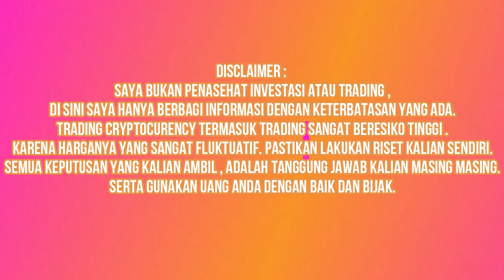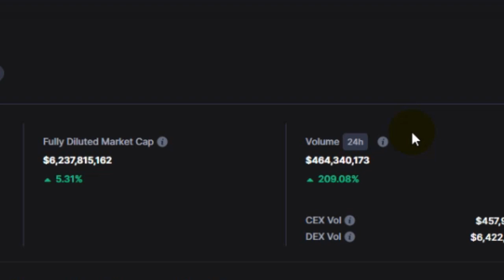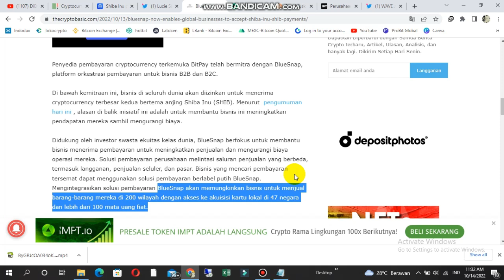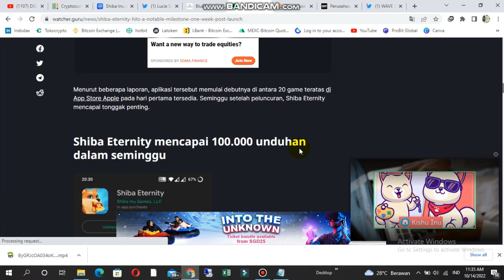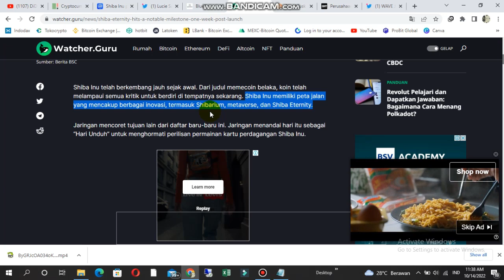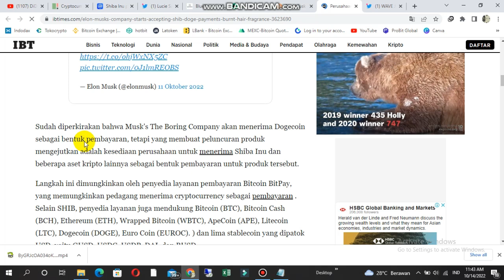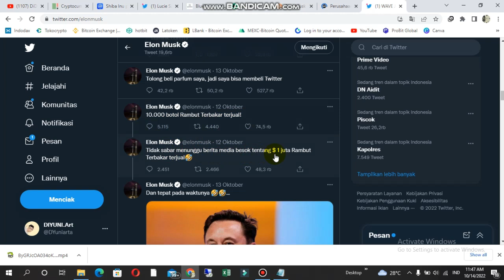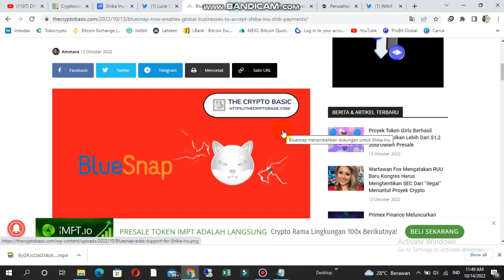YANG ARMY INGINKAN??| 🔥🔥 SHIBA INU (SHIB)| SEMOGA BERHASIL...